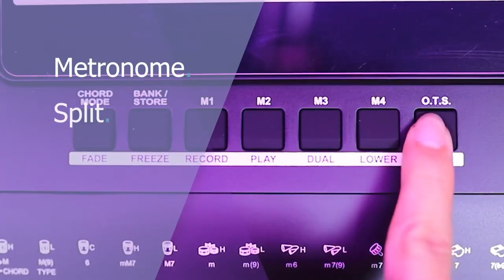ORGAN KURTZMAN K300S VỀ THỦ ĐỨC ||TIẾNG VN TRANH SÁO BẦU 2 LỚP 520 VOICES-205 STYLES-8 BANK TIẾNG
Đàn Organ Kurtzman K300s có chất lượng âm thanh vượt trội, khiến nhiều model trong tầm giá của hãng khác phải "khóc thét". Kurtzman K300s có âm thanh, chức năng thực sự vượt trội.
Một số đặc điểm nổi bật của Kurtzman K300s
Đàn organ K300s có màn hình rộng vừa phải thể hiện khuôn nhạc và nội dung thao tác trên đàn giúp người chơi sử dụng dễ dàng hơn.
Bàn phím có độ nhạy với khả năng hoạt động ưu tú như một cây đàn piano. Đàn organ Kurtzman K300s có khả năng truyền tải trung thực mọi sắc thái khi bạn sử dụng.
KURTZMAN K300s có 520 (Voices) âm sắc đa dạng khác nhau bao gồm tiếng piano, guitar, Tranh, Sáo, bầu, trống và dàn nhạc giao hưởng. Âm thanh nổi của đại dương cầm chắc chắn sẽ đem lại cảm nhận rất tuyệt vời
Tính năng đệm nhạc tự động với 205 Styles cung cấp nhiều điệu nhạc đệm thuộc các dòng nhạc khác nhau, từ điệu Waltz đến 8-beat, Eurotrance, chacha, bolero, DJ... Hãy chọn một điệu phù hợp với bài nhạc muốn chơi hoặc trải nghiệm những điệu nhạc mới để mở rộng thêm chân trời âm nhạc của mình.
Dễ dàng nghe và thưởng thức 120 (Songs) bài hát có sẵn, hoặc sử dụng chúng như các tính năng hỗ trợ biểu diễn.

😍 Hệ thống cửa hàng:
Showroom 1 : 347 ĐIỆN BIÊN PHỦ, PHƯỜNG 4, QUẬN 3, TPHCM
Showroom 2 : 98 BÀNH VĂN TRÂN, PHƯỜNG 7, TÂN BÌNH, TPHCM
Showroom 3: 56/7 TÂN THỚI NHẤT 17 PHƯỜNG TÂN THỚI NHẤT QUẬN 12

🍿 Link Facebook :
Fanpage : minhphungmusic